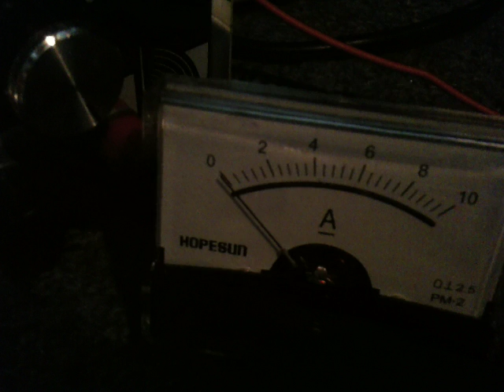TS_PV_Amp_400mA_3A.MOV